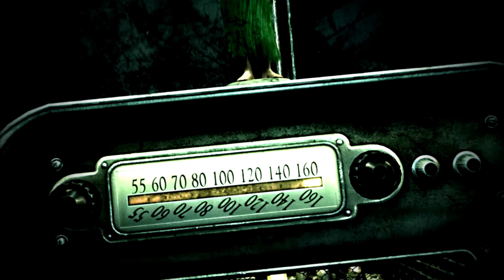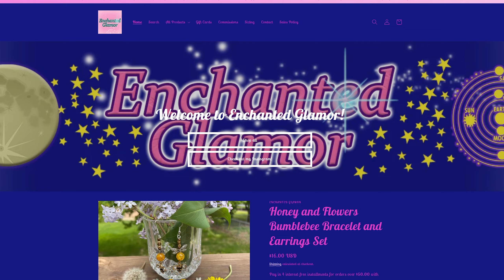5 Things Fallout 3 Got Right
Fallout 3 is one of those games people either seem to love or hate. Today, we're taking a look at some of the good things that Fallout 3 either did or introduced to the modern era of the franchise.

Degenerate Plays

Our Store!

My New Channel - The King Of Creepy!

Enchanting ASMR

Magical Jill

Fiction Fringe